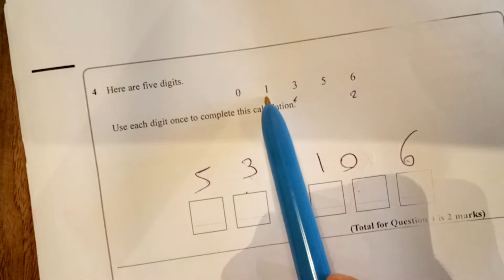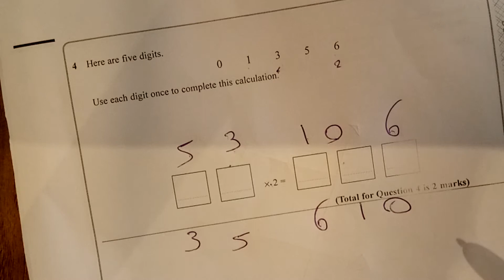Q4 Filling in Sums Foundation Calculator Paper 3 Mock 2 GCSE 9-1